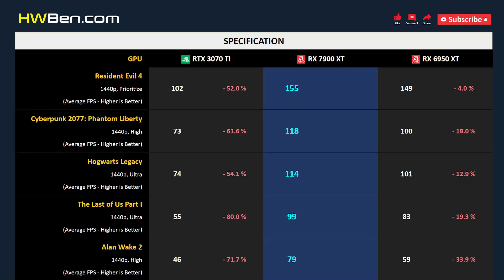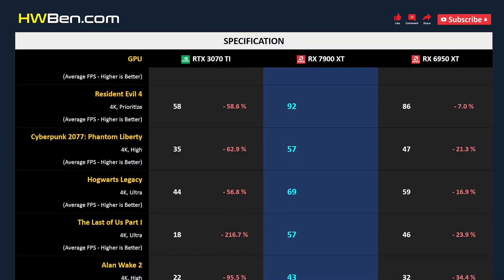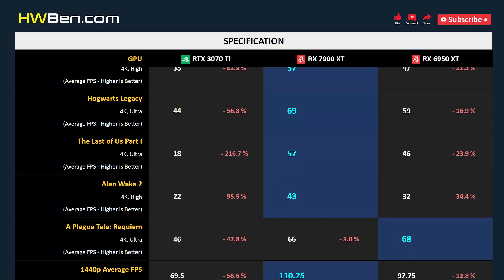RTX 3070 TI vs RX 7900 XT vs RX 6950 XT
NVIDIA GEFORCE RTX 3070 TI vs AMD RADEON RX 7900 XT vs AMD RADEON RX 6950 XT - Gaming 1440p 4k (AMD Ryzen 7 7800X3D)

SYSTEM SPECS
CPU: AMD Ryzen 7 7800X3D
Motherboard: Gigabyte X670E
RAM: 32GB DDR5-6000
OS: Windows 11
ReBAR: ON

GAMING BENCHMARK
1 - Starfield
2 - Dying Light 2 Stay Human
3 - Resident Evil 4
4 - Cyberpunk 2077: Phantom Liberty
5 - Hogwarts Legacy
6 - The Last of Us Part I
7 - Alan Wake 2
8 - A Plague Tale: Requiem
9 - Power Consumption